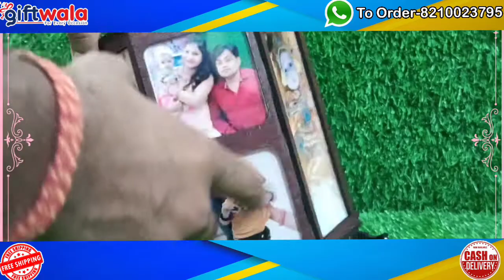Customized Rotating LED Table Lamp Photo Frame With Customized Photos|Night Lamp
video Customized Wall-Clock Heart Shape photo Frame with LAD

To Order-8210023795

▪️ ₹480
▪️ Free Delivery
▪️ COD Available
▪️ Delivery By 5-6 days
▪️ Easy Return if any defect

Join our Telegram Channel for information on the latest Offers & Product Updates